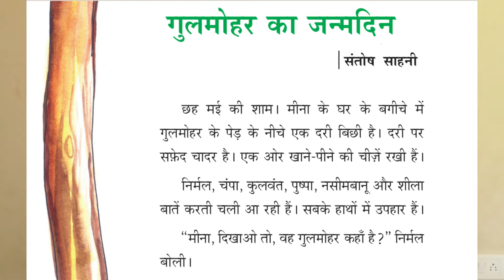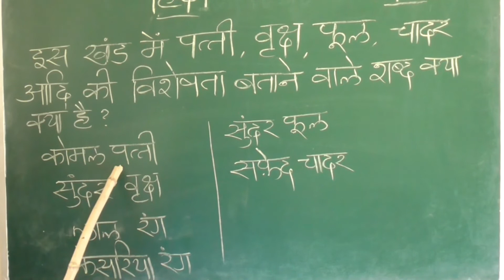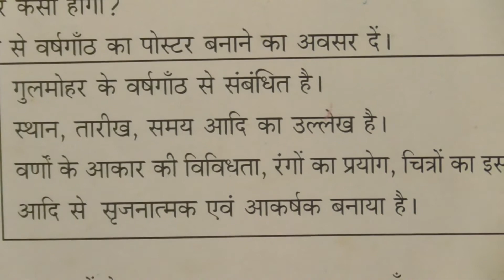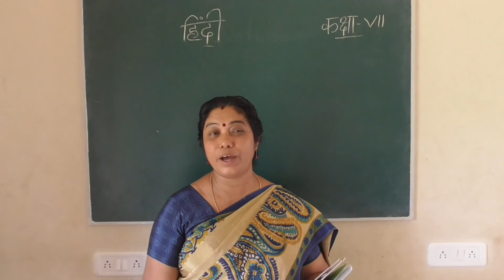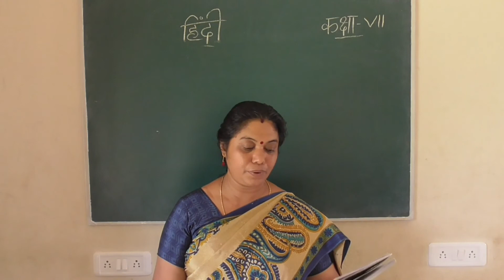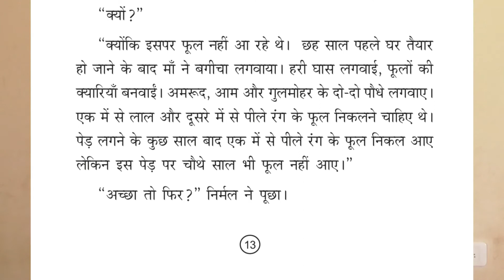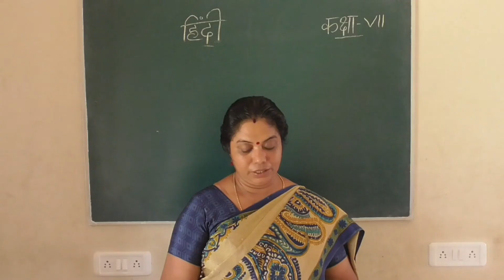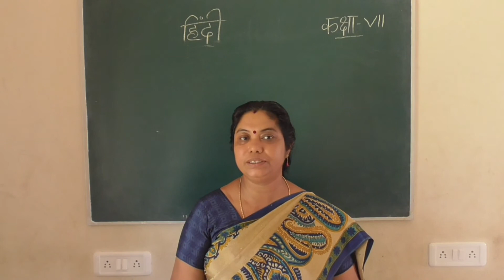DVUPS || HINDI || Std 7 || Unit 1 (Part 2)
DVUP സ്കൂൾ  SCHOOL  THAZHATHU KULAKKADA